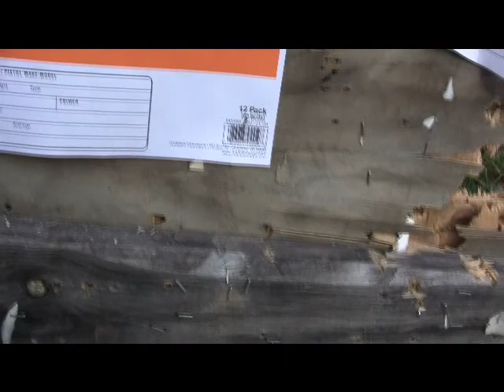Nagant Rifle sights and merry Christmas to all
Christmas greetings to everyone and a little discussion on mosin nagant rifle sights.